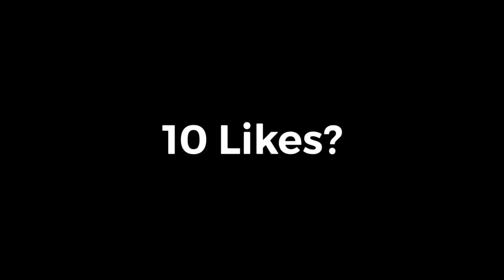FREE FIRE BEST ONETAP ⚡️❤️HEADSHOT📱(Free Fire highlight#6)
♦️information FF:
👉Mobile player📲
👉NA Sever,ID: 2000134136